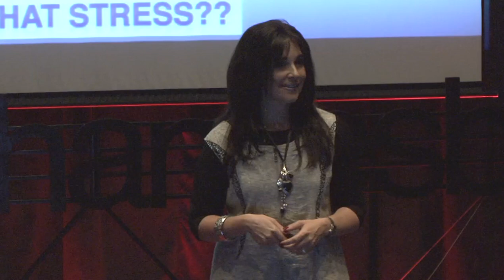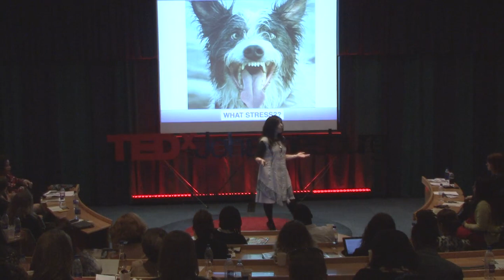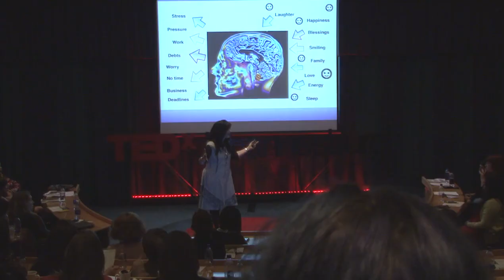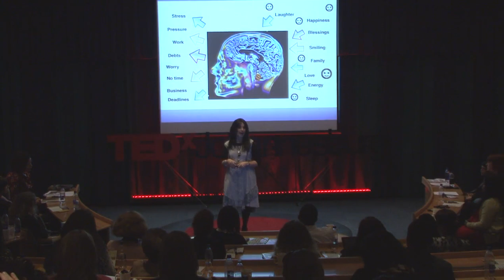Laughter, helps you cope with life's challenges: Shareen Richter at TEDxJohannesburgWomen 2013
In her own search for happiness, Shareen Richter discovered Laughter Coaching. She went on and studied with the founder of laughter yoga, a medical doctor in India. She has since added to this work, incorporating findings from Harvard and elsewhere, resulting in methods that help people release stress & cope with life's challenges.